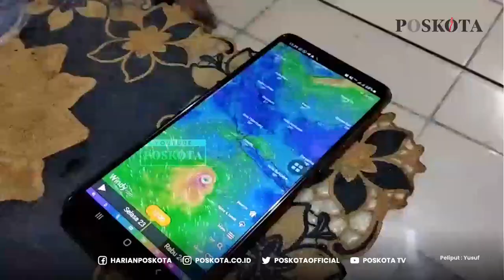DAMPAK BADAI SIKLON PADDY, PULUHAN RUMAH TERENDAM BANJIR DAN LONGSOR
LEBAK, POSKOTA.CO.D - Dampak dari Siklon Tropis Paddy telah membawa cuaca ekstrem yang melanda wilayah Kabupaten Lebak. Dilaporkan, puluhan rumah warga terendam banjir dan rusak akibat hujan lebat dan angin kencang.

Berdasarkan data dari Badan Penanggulangan Bencana Daerah (BPBD) Lebak, dampak dari Siklon Paddy itu sendiri paling terasa di 8 kecamatan.

Sebanyak 35 unit rumah terendam banjir dan 6 rumah pun rusak akibat longsor dan pohon tumbang yang terjadi pada Selasa (23/11/2021) lalu.

Longsor juga menutup badan jalan ruas Warungbanten-Cibeber dan memutus jalan poros desa yang menjadi akses menuju SD 1 Kujangsari.

"Badai Siklon Paddy ini masih terasa, kemarin saja ada 35 rumah terendam banjir dan 6 rumah rusak akibat longsor serta tertimpa pohon tumbang. Yang mana penyebabnya adalah hujan deras dan angin kencang dampak dari Siklon Paddy itu," kata Kepala Pelaksana BPBD Lebak, Febby Rizky Pratama saat ditemui, Kamis (25/11/2021).